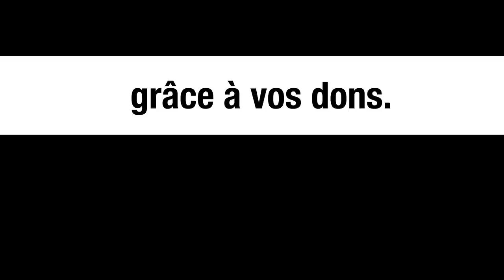Le plan de paix chinois - Le Monde vu d'en Bas - n°85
Pour aller plus loin :

- Ministère des affaires étrangères de la République Populaire de Chine, L’hégémonie états-unienne et ses périls, consultable à l’adresse :

- Ministère des affaires étrangères de la République Populaire de Chine, Initiative pour la Sécurité Globale, consultable à l’adresse :

- Ministère des affaires étrangères de la République Populaire de Chine, Position de la Chine sur le règlement politique de la crise ukrainienne, consultable à l’adresse :
- « Un incroyable retournement diplomatique entre l’Iran et l’Arabie Saoudite, Mondafrique du 21mars 2023, consultable sur le